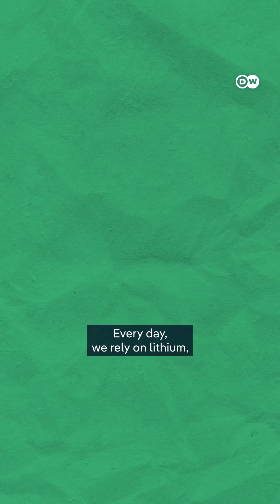How green is green energy? | DW Documentary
If we want a truly sustainable energy future, we need to rethink how we source, use, and recycle these vital resources. The solution isn’t just in greener technology, it’s in how we sustain it. Lithium is powering our world, but at what cost? Can we make lithium recycling truly sustainable before it's too late?